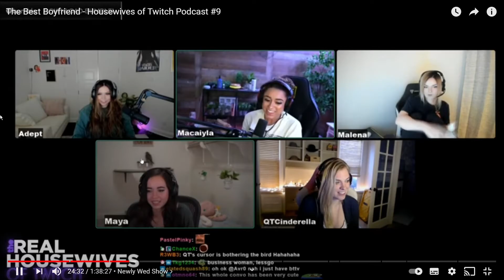Further proof Macaiyla is the female version of tyler1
honestly